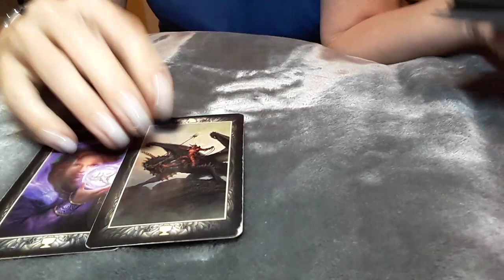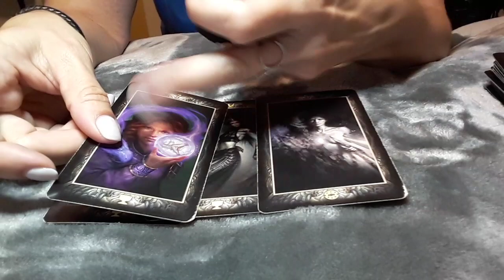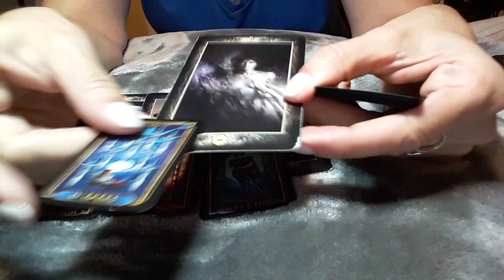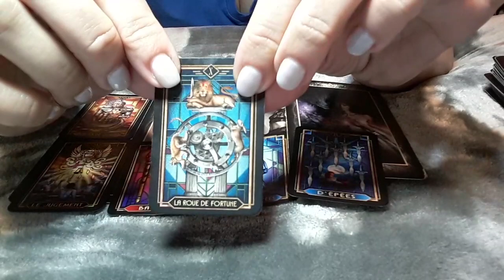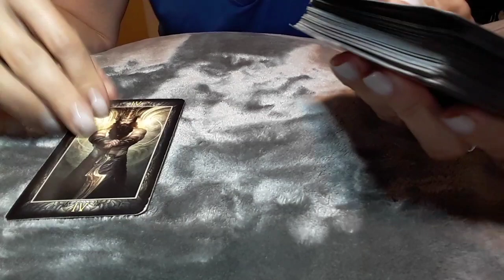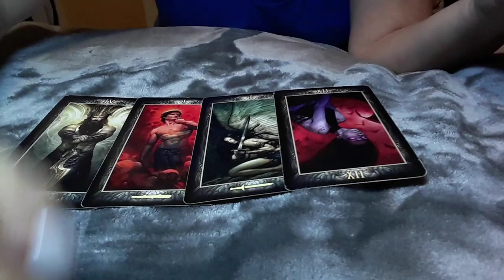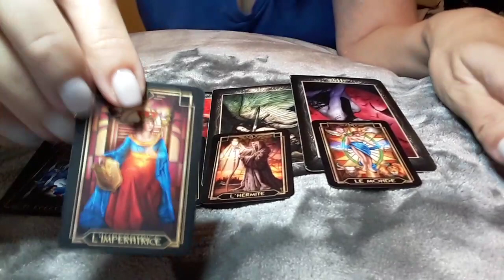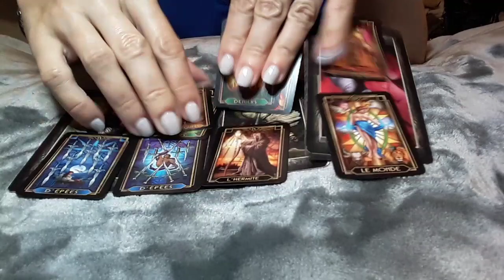LEO MAR 2 - MAR 8 THEY WOULD LIKE TO SEE YOU & REUNITE 😊💌